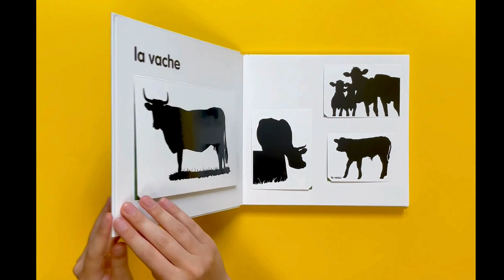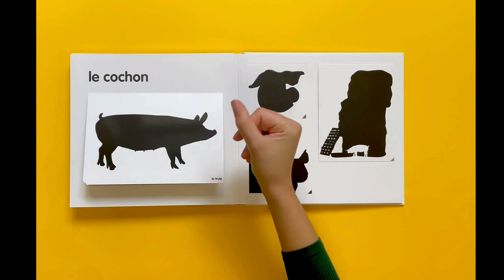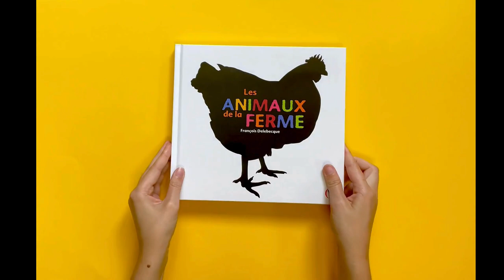LES ANIMAUX DE LA FERME - François Delebecque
Des silhouettes noires de vaches, de poules ou de cochons… Dans ce livre, c’est aux enfants de jouer et de deviner qui sont les animaux cachés. Il faut soulever les volets pour découvrir les animaux de la ferme photographiés par François Delebecque.

Un véritable imagier photographique, malin et ludique. Paru pour la première fois en 2006, cet ouvrage est un véritable succès de librairie.

Prix Bébés Lecteurs Nanterre 2008